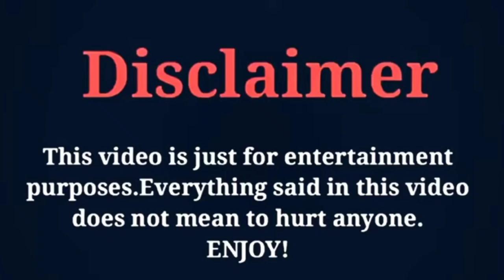Rainbow Xu vs Chen Zhe Yuan (Our Secret 2021) Cast Real Life Partners and Ages 2021 | FK creation